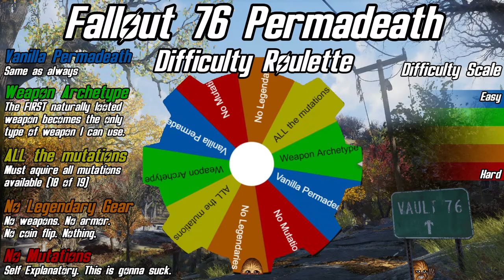Permadeath Shenanigans - Fallout 76